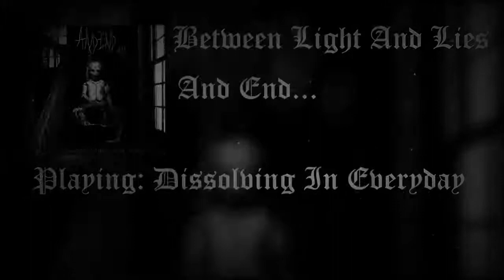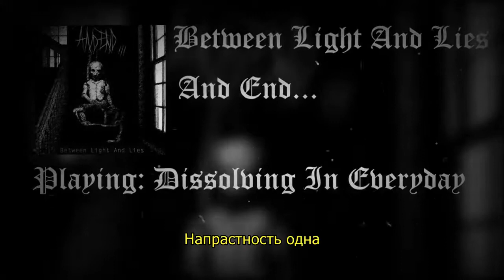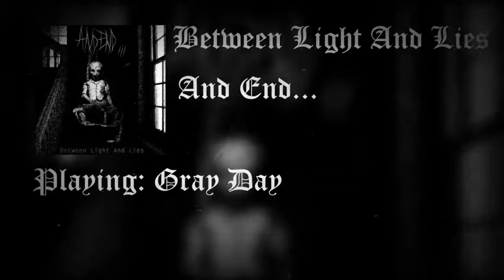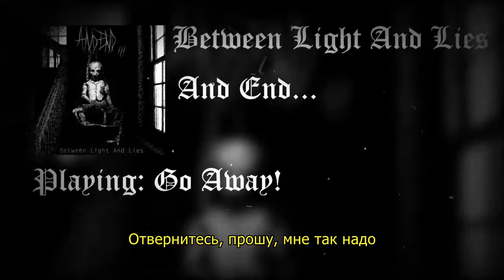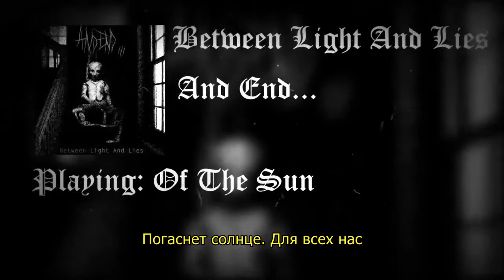And End... - Between Light and Lies [Full Album] (With Lyrics)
The album is pretty special since the band's only member has committed successful suicide after releasing this album. (He knew what he was making about)
Album's Title: Between Light and Lies
Band: And End...
Genre: DSBM
Origin: Russia
Year: 2013
TrackList:
00:00 01. Yellow
01:51 02. Dissolving In Everyday
06:10 03. Gray Day
09:54 04. Go Away!
16:47 05. Crows Crowds
19:03 06. Paeónia
24:53 07. Of The Sun
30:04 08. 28